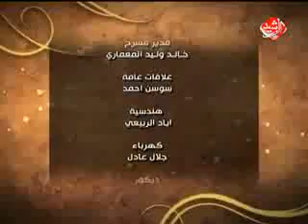يوم جديد قناة الرشيد ج2 15-5